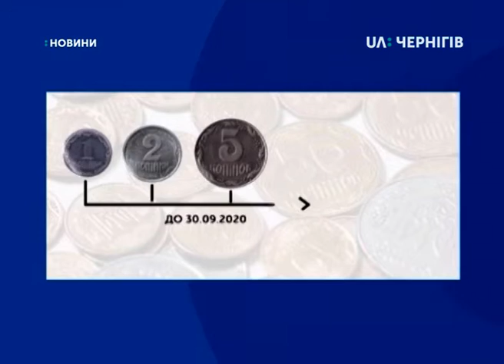01.10.2019. Новини. 8:30